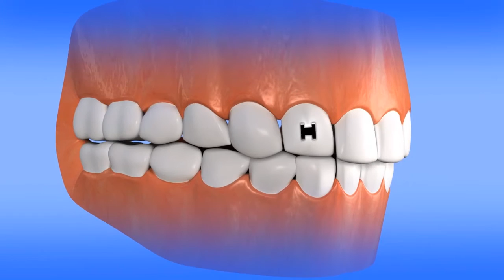Jawad Medical Animation